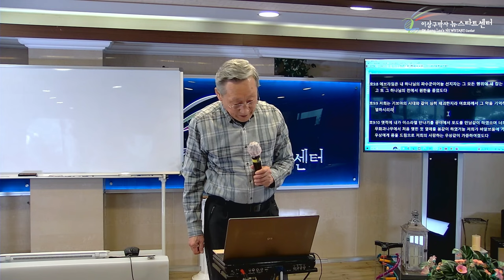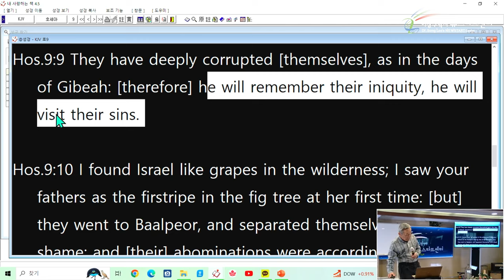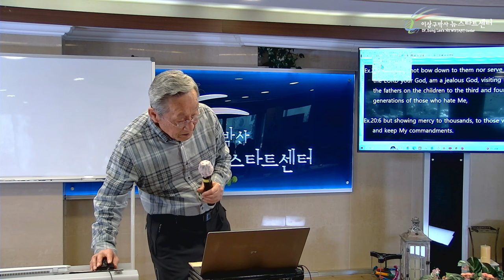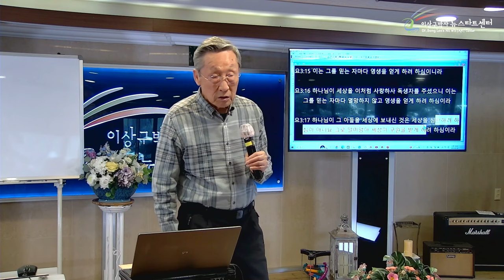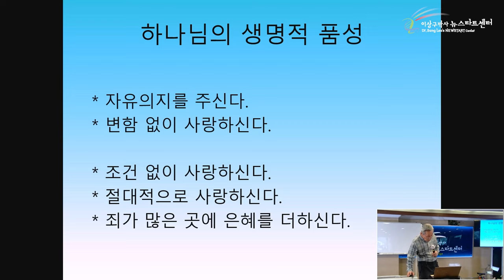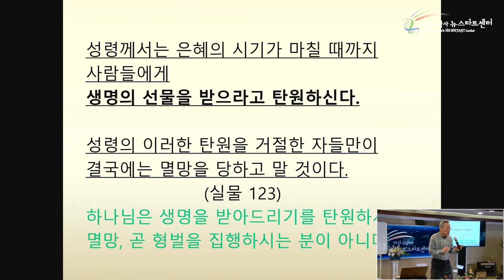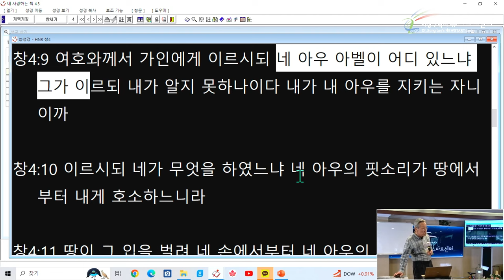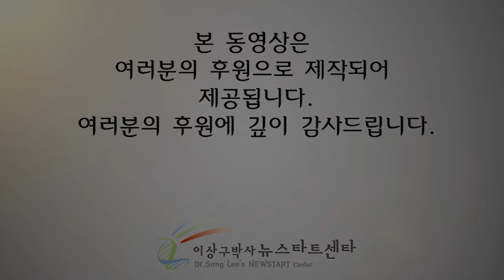[뉴스타트 성경강의 10강] 하나님의 방문이란?